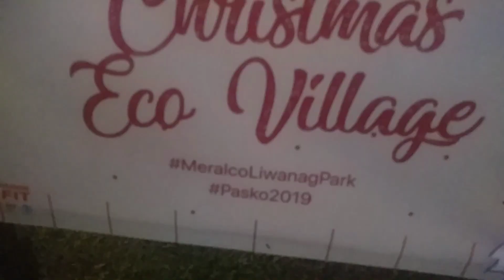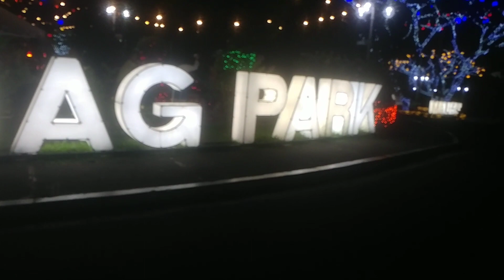Meralco Liwanag Park 2019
Gala tayo sa Meralco Liwanag Park.
Maganda at malawak ang lugar para pasyalan.
Every hour may light show sila at Bukas hanggang 11 pm.
Napagsarahan na kami ng ilaw nung 11 pm na hahaha
Meralco Liwanag Park
Ortigas center
Christmas lights